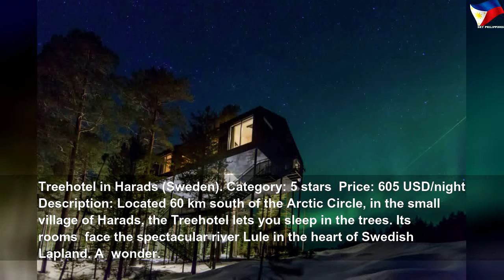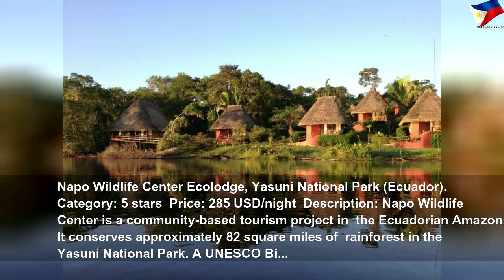The weirdest and most spectacular hotels in the world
The weirdest and most spectacular hotels in the world | High Thing